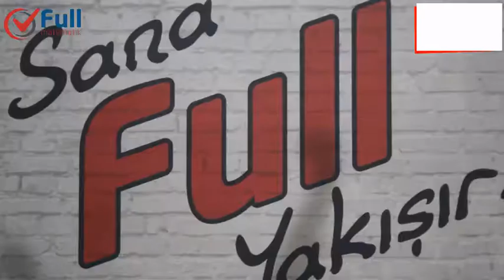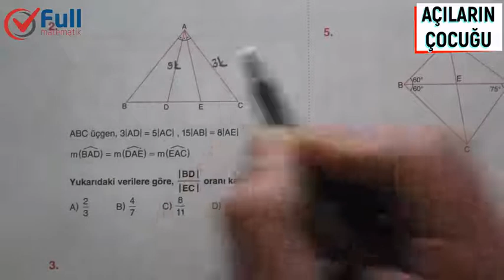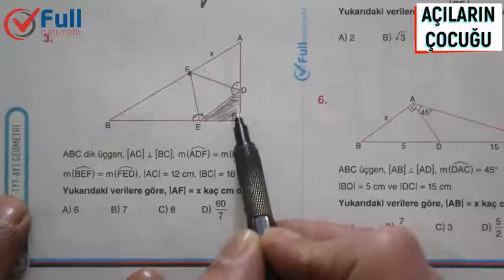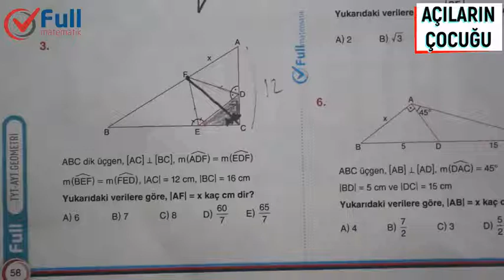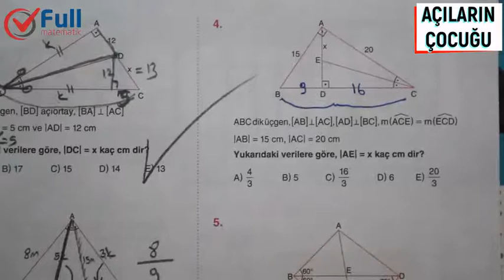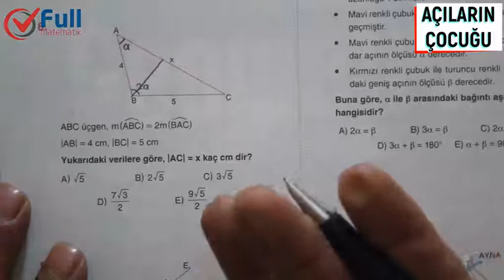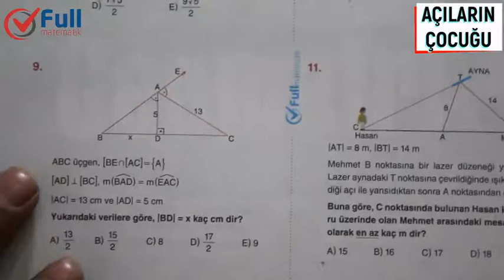ÜÇGENDE AÇIORTAY TEST 5 FULL MATEMATİK YAYINLARI 2020